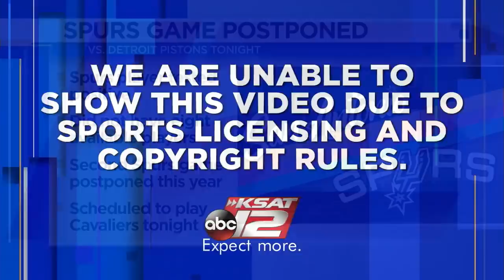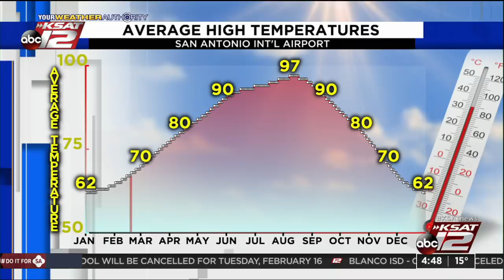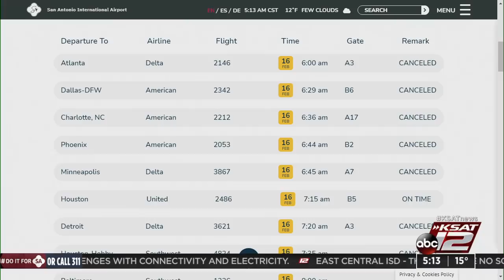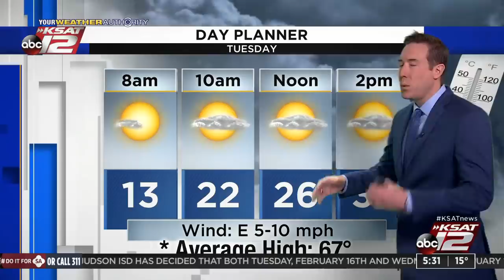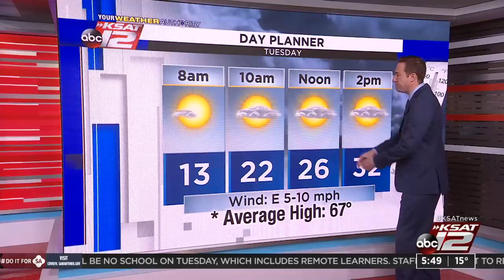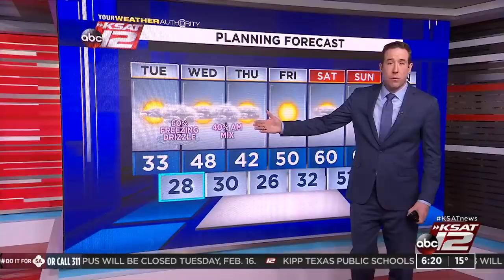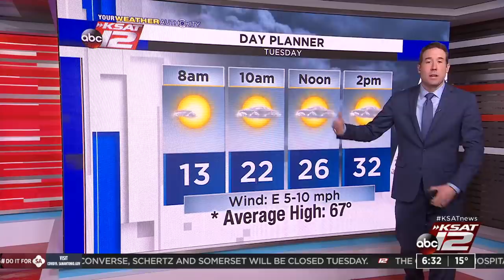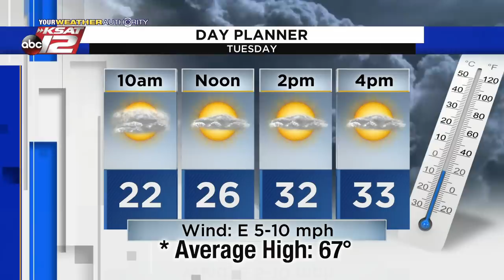Good Morning San Antonio : Feb 16, 2021